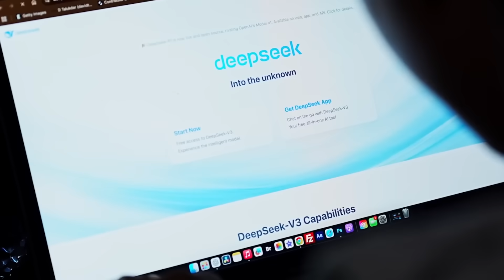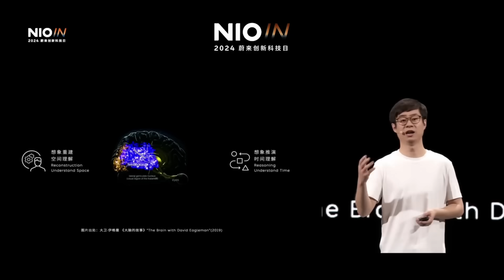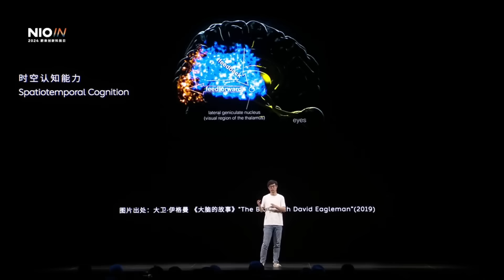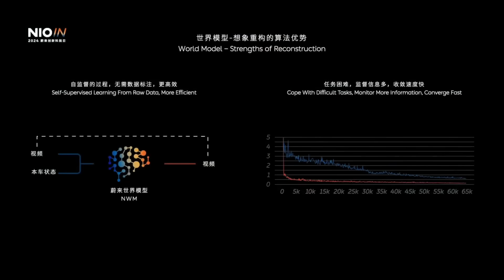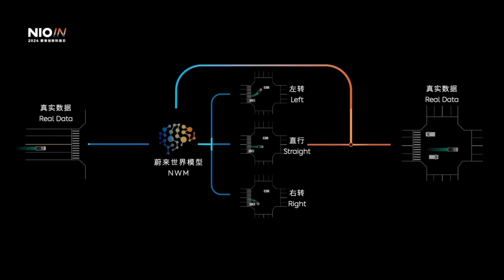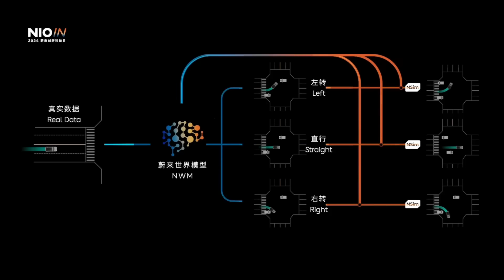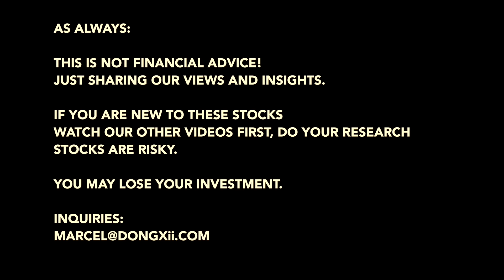🤓 How NIO plans to Leverage FSD Chips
In this video I will explain the NIO World Model (NWM) and why this is a potential leap frog moment against current end-to-end technology of competition.